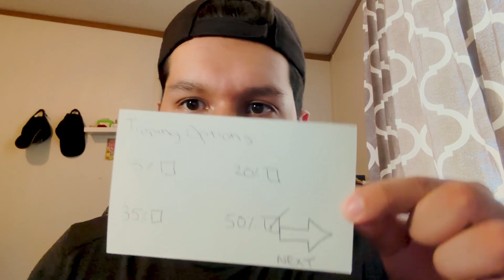you get stopped in the middle of the mall by a SUSPICIOUS shoe cleaner but its an ASMR ROLEPLAY lol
This is another longer length ASMR video from one of my more popular shorts. I will be constantly be doing a variety of shorts and longer videos in the future! I hope you enjoy the edits for this one. Let me know which short to make longer next.

BEST ASMR ROLEPLAYS. You are in the mall getting your shoes cleaned so stop making noise. We have to be as quiet as possible, so you can be relaxed and that way I can relieve your shoes from all the filth. Honestly, it might be too late for that because your shoes are terrible. It is an asmr roleplay. This is one of the BEST ASMR roleplays on YouTube to keep you calm, relaxed, and give you CRAZY TINGLES.

What is ASMR though?